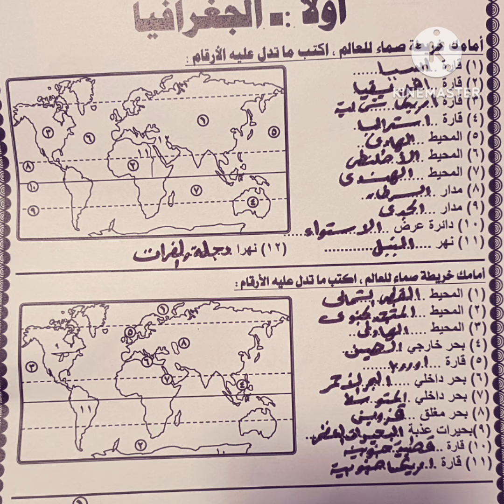خريطة العالم 2024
الصف الأول الاعدادى  مراجعة خرائط العالم دراسات ترم أول 2024